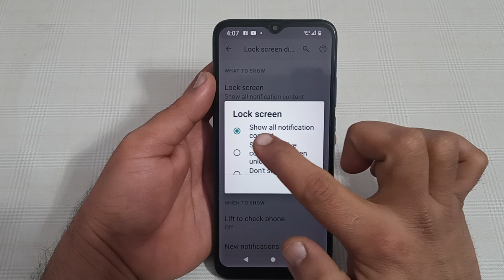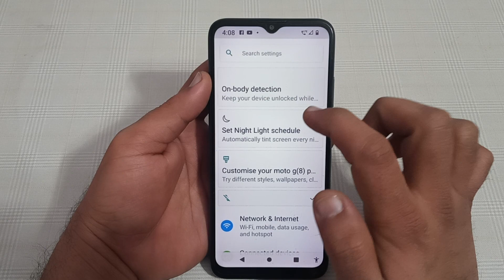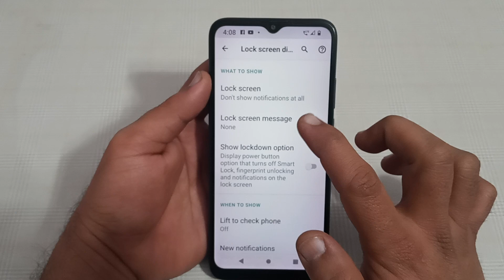lock screen notification setting Motorola g31, Motorola g31 mein lock screen notification disable ka